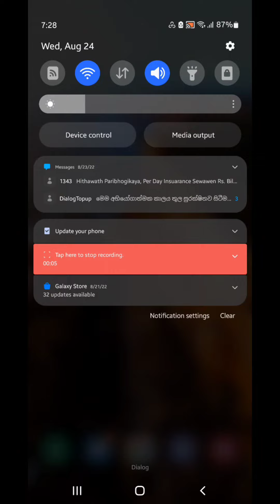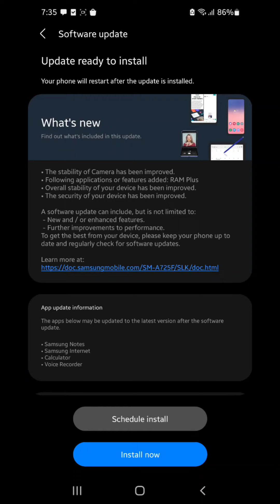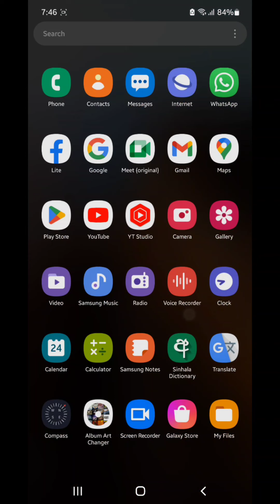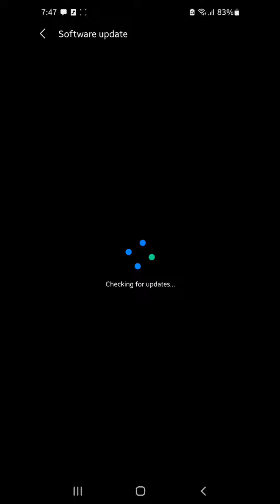Samsung Galaxy A72 latest software update (2022 august) Android 12 ONE UI 4.0